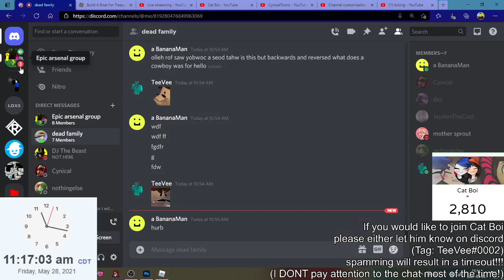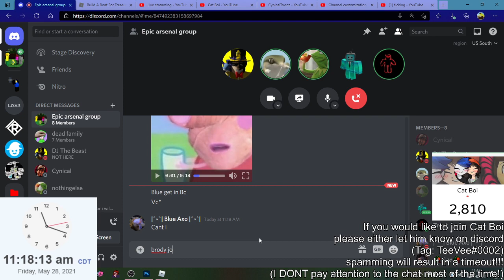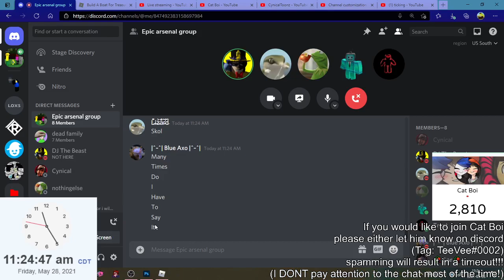(Week long stream highlight) Build a boat for chaos 3: Why is there so many of these